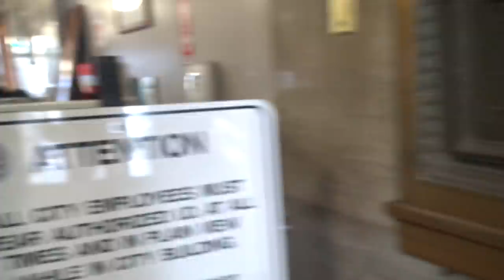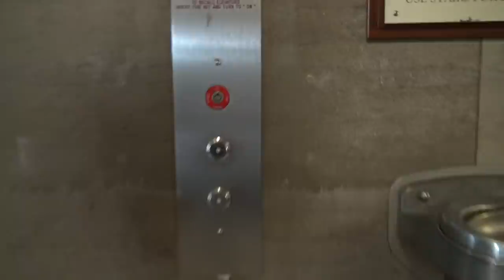Paul Bart Security Refusing To Let Us Go Inside City Hall & Employees Being Fools-1s Amendment Audit